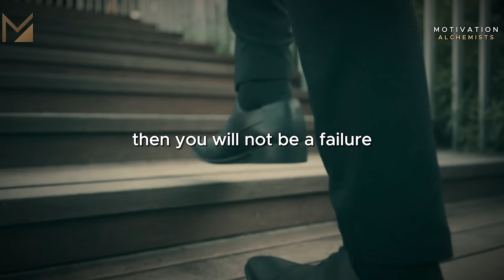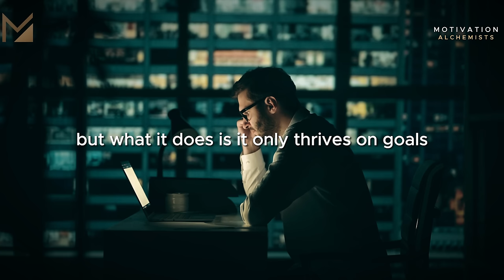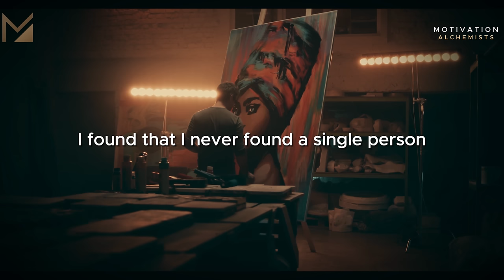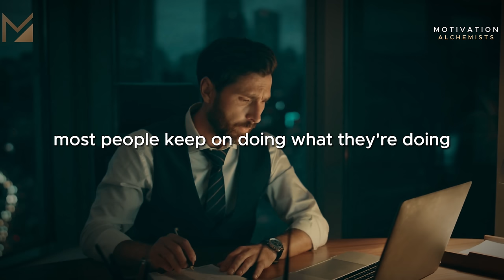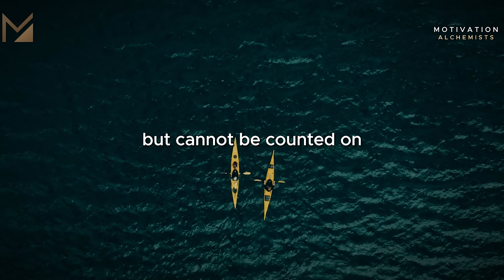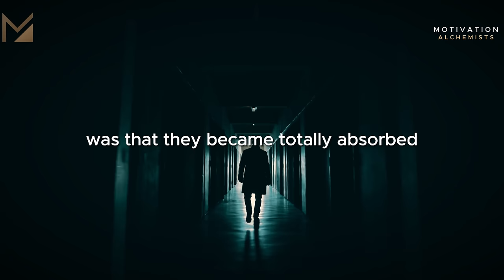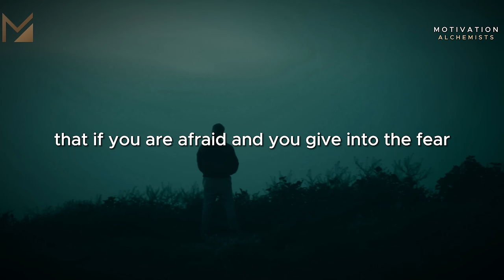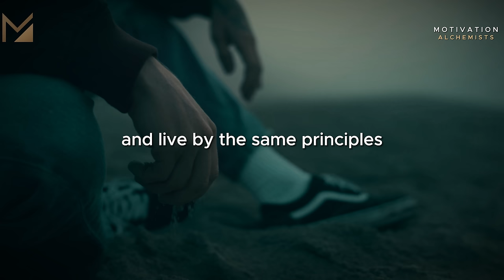Focus and Win: Brian Tracy's Keys to Success | Motivation Speech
🔥 Welcome to @Motivation-Alchemists ! 🔥

In this motivational video, we present the wisdom and insights of the renowned Brian Tracy. Brian Tracy's expertise in personal development, leadership, and success strategies has empowered countless individuals to achieve their goals and dreams.

📚 Start your reading today!
👉 Rich Dad Poor Dad by Robert Kiyosaki
👉 Atomic Habits by James Clear
👉 The Psychology of Money by Morgan Housel
👉 The 48 Laws of Power by Robert Greene
👉 12 Rules for Life by Jordan B. Peterson
👉 Money: Master the Game by Tony Robbins
👉 Marcus Aurelius - Meditations

🎯 About Brian Tracy: 🎯
Brian Tracy is a best-selling author, speaker, and personal development expert known for his transformative seminars and books. His practical advice on goal setting, time management, and personal growth has helped people around the world realize their full potential.

🔑 Key Takeaways: 🔑
• All successful people are intensely action oriented.
• If you study successful people, and you do what they do, you'll be more successful.
• The top 5% of people are very clear about where it is they're going.
• If you don't know where you are going, any road will take you there.
• You can only earn a lot of money if you are very good with what you do.
• The ability to focus and concentration are the two keys to success if life.
• Time management is life management.
• Action without thinking is the cause of every failure.
• The hallmark of creativity is curiosity.
• One idea can make you rich.
• Every single great accomplishment in life is a result of thousands of minor accomplishments that nobody ever sees.
• Every great achievement is the triumph of enthusiasm.
• Nothing can stop you if you don't quit.

📌 Timestamps: 📌
0:00 Intro to the success principles
02:26 Clarity and goals
05:36 Competence
06:37 Concentration and focus
07:56 Common sense
08:50 Creativity
10:23 Continuous learning & development
11:34 Consistency
14:06 Commitment
17:00 Courage
19:50 Confidence

Explore more empowering content from Brian Tracy and other influential speakers on our Motivation Alchemists channel.

🙏 Thank you for choosing Motivation Alchemists as your source of inspiration and personal growth. Positive change begins with action. Let's transform our lives together!

Music & Footage: Licensed from Storyblocks

1- This video has no negative impact on the original works (It would actually be positive for them)
2- This video is also for teaching purposes . It is transformative in nature.
3- We only used bits and pieces of videos to get the point across where necessary.